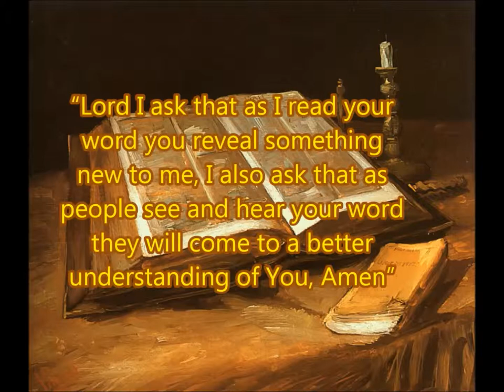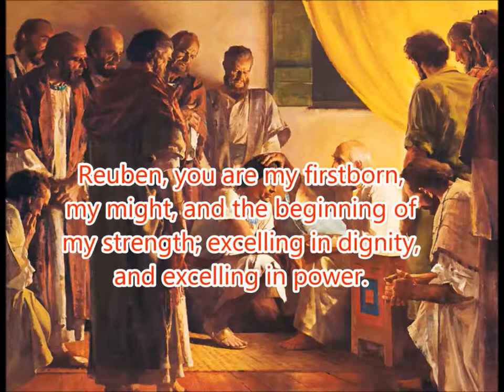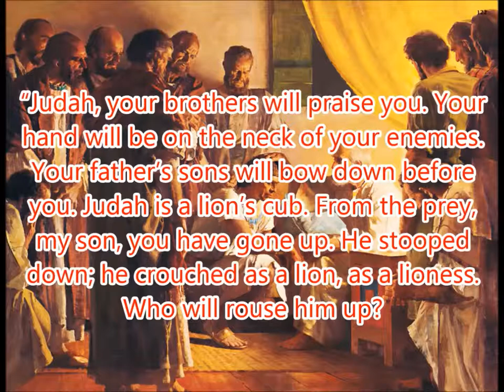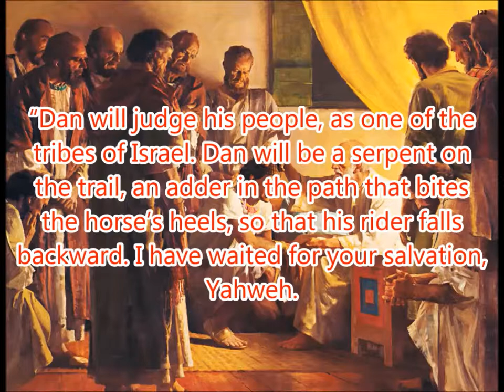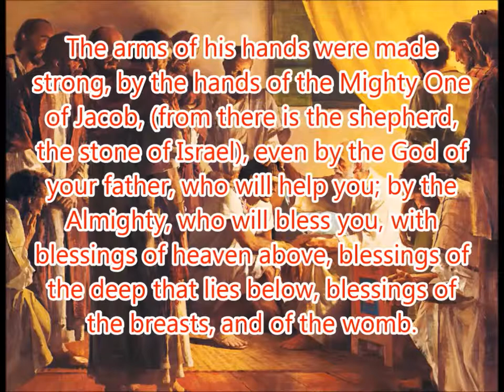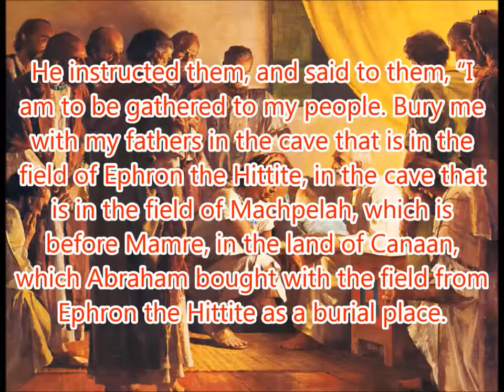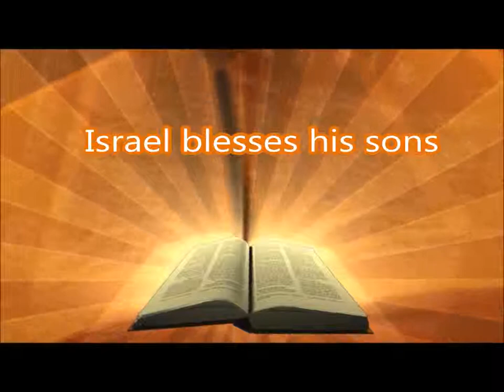Daily Visual Bible: Genesis 49: Bless you, and you, and you, and yoooooouuuuuu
Jacob blesses his sons